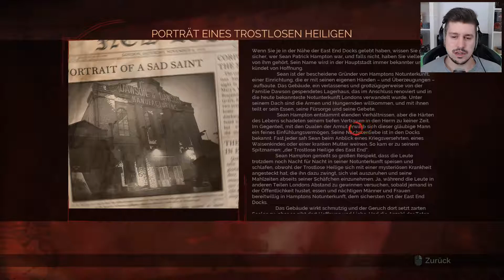Gereinigt // Let's Play VAMPYR :: E048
:: Let's Play VAMPYR ::

Episode E048 // Gereinigt

VAMPYR
London, 1918. Sie sind Dr. Jonathan Reid, und erst seit Kurzem ein Vampyr. Als Arzt müssen Sie ein Mittel gegen die Seuche finden, die schon so viele Bürger der Stadt heimgesucht hat.

Als Vampyr sind Sie dazu verdammt, sich an denen zu laben, die Sie zu retten geschworen haben.

Du willst spenden? Dann hier :)